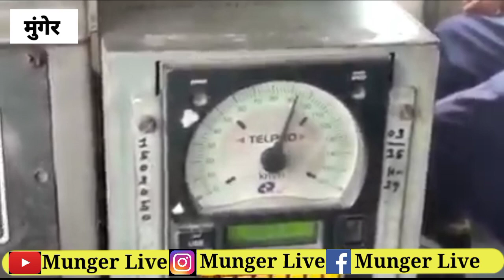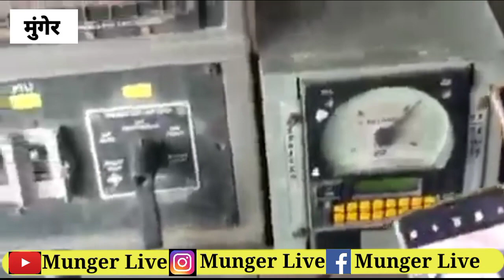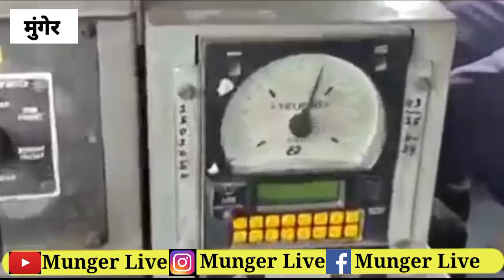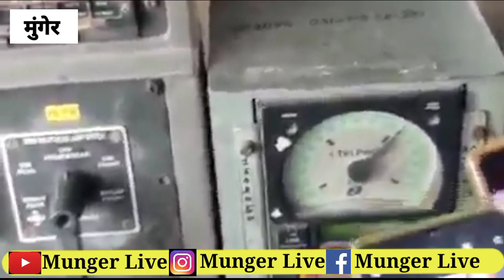जमालपुर के नए रेल सुरंग से 115 किमी रफ्तार से गुजरी ट्रायल ट्रेन 11सेकंड लगा रेल सुरंग से गुजरने मैं